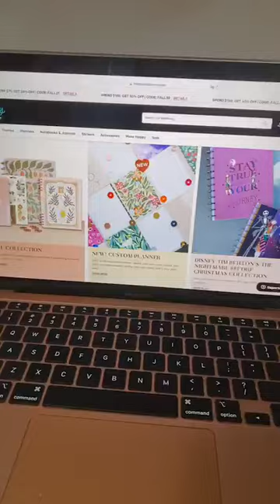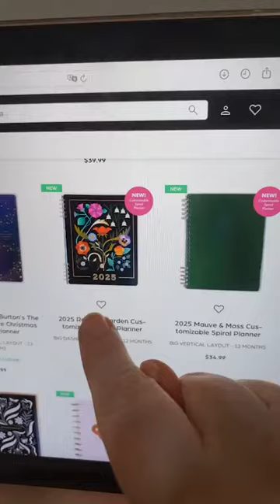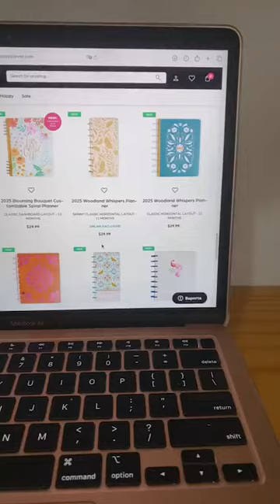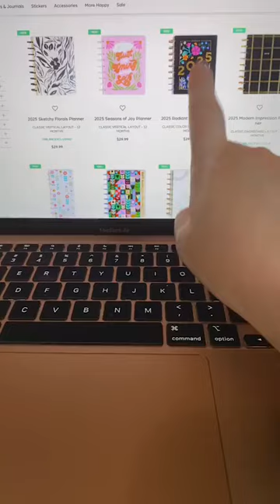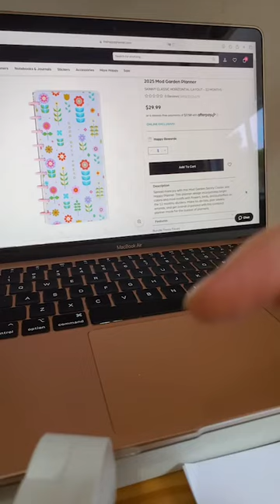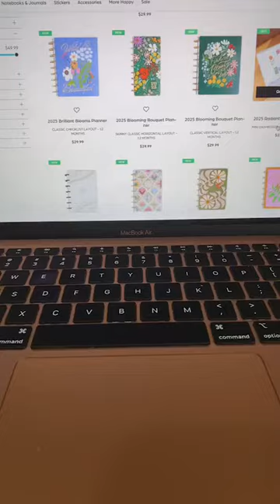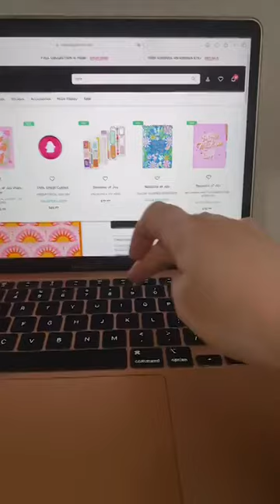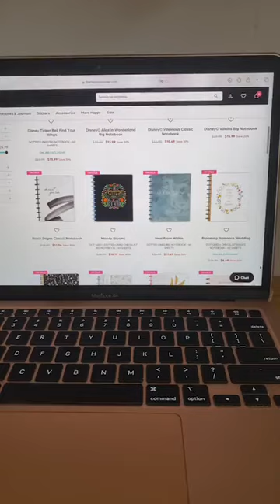PLANNERS 2025 HAPPY PLANNER: O que eu posso encomendar na loja da Guria?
Nesse vídeo eu te vou te mostrar todos os planners da Happy Planner disponíveis para encomenda na Loja da Guria e te mostrar uma dica de como escolher teu planner de forma mais prática e rápida no site.

Esse ano teremos apenas 1  remessa de encomendas, então não deixe de pedir teu planner 2025 exclusivamente para ti, guria.

ENCOMENDAS PLANNERS 2025 Como funciona?

Se liga na programação:
28/08 🔴LIVE  COMO FUNCIONA PARA ENCOMENDAR NA LOJA DA GURIA?
29/08 - 10:00 🔴LIVE Produtos e planners da Hp que podemos encomendar. ESTE VÍDEO.
30/08 - 12:00 🔴LIVE no Instagram Início das encomendas no site da Guria.
31/08 - 10:00🔴 LIVE no Youtube Desafio Planner DECORA COMIGO Setembro
01/09 23:59 - Encerramento das encomendas.

Planners • planners de discos • planners 2025 • happy planner • the happy planner • happy planner brasil • the happy planner brasil • como comprar happy planner no brasil

💚QUER TER ACESSO E PARTICIPAR DA NOSSA COMUNIDADE NO TELE✈️GRAM?

💬Não esquece de deixar aqui teu like comentário me contando o que achaste. Assim tu ajuda o canal a crescer 👇🏻👩🏻‍🦰

🤩 Gostou? Então comenta, comenta!✨

🛍Já passou na loja para ver as Novidades?

✈️Vem para nossa comunidade no Telegram.